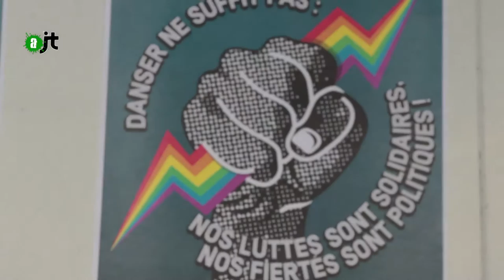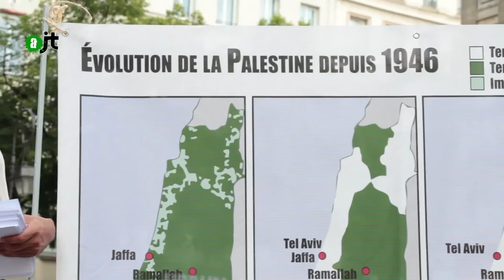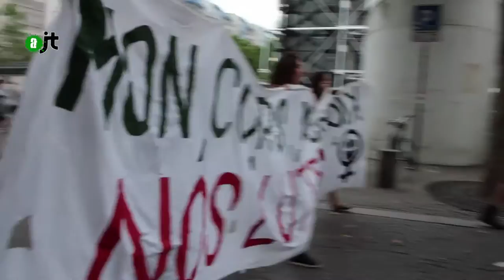Pride de nuit à Paris - Reportage Alter JT 01/07/15 - 56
La lesbienne gay bi trans Queer et Intersexe Pride proteste depuis plus de 30 ans contre les violences dûes au genre et aux orientations sexuelles.
Mais certainEs militantEs estiment que la dimension politique de la Pride officielle en a perdue son aspect combattant
et sans concession contre les LGBTIphobes et celleux qui les encouragent par leur complaisance.
la veille de la Pride officielle, plusieurs collectifs et syndicats se sont réunis pour marcher fièrement ensemble et éviter l'homonationalisme qui tend à violenter
les Gay et les Lesbiennes partout dans le monde et en particuliers les Palestiens et Palestiniennes

un reportage de Joyce
son : Christelle Morel